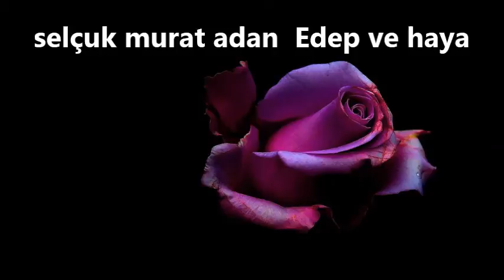selçuk murat adan Edep ve Haya duygusu